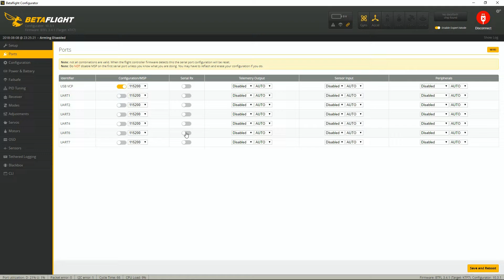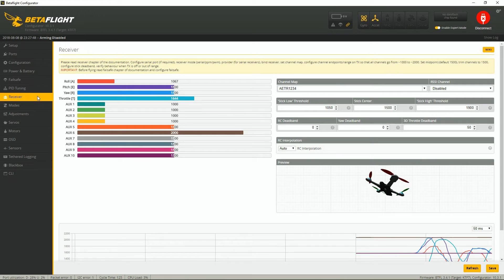Holybro Kakute F7 - FLYSKY iBUS Setup